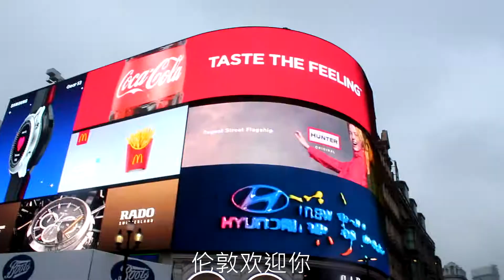English guy makes a Chinese song - London welcomes you! 伦敦欢迎你！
Hello everyone! This is a video inspired by the famous Beijing Olympic song of 2008 that me and my brothers sang upon Premier Li Keqiang's arrival in London.

大家好！这个视频的目的是欢迎大家来我的家乡！
对我来说 2008奥运会的 ’北京欢迎你‘ 还是一个很特别的一首歌，因为那是我给总理李克强唱的歌。我希望你们都喜欢看！